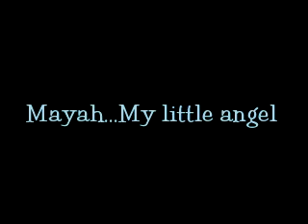Daddy's Little Miracle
Daughter was born with Spina Bifida...this is my tribute video to her . Song is Tim McGraw's " My Little Girl"